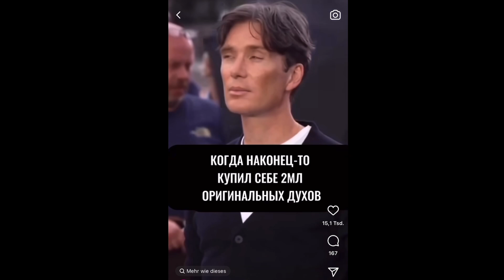ПОЛУЧИЛА ДОЛГОЖДАННЫЙ АРОМАТ | ЭТОТ ПАРФЮМ НИГДЕ НЕ КУПИТЬ | РАСПАКОВКА ПОСЫЛКИ | СЛЕПОЙ ЗАТЕСТ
Maison Lancôme Lavandes Trianon

🎥 ПОЕХЛА НА ВСТРЕЧУ С ПРИНЦЕМ ГАРРИ и МЕГАН МАРКЛ | ДЕНЬ РОЖДЕНИЕ PRINCE HARRY | INVICTUS GAMES 2023